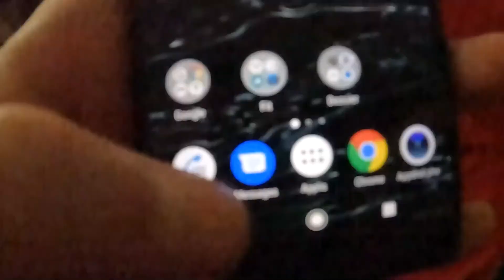Cracked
Exo école motion design ULtra Short en 15 sec.

Cracked : Motion Design qui vous laissera déchiffrer le code de la créativité !"

Description : Einstein a dit : "La créativité, c'est l'intelligence qui s'amuse." Eh bien, préparez-vous à avoir le plaisir le plus fou et le plus intelligent que vous ayez jamais eu avec "Cracked" ! Cet exercice de motion design époustouflant vous fera déchiffrer le code de la créativité et libérer votre génie intérieur. Alors, canalisez votre Einstein intérieur, mettez votre casquette de réflexion et lancez-vous dans cette aventure originale avec "Cracked". N'oubliez pas que le voyage vers la créativité commence par un crack !